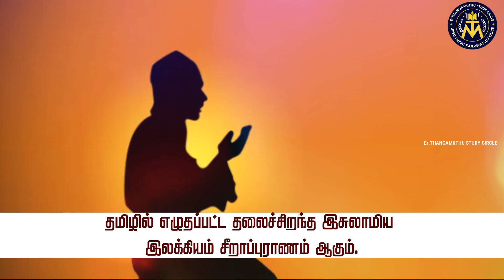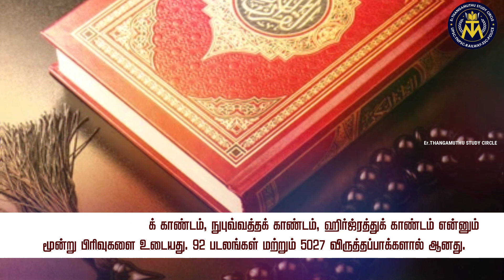சீறாப் புராணம் | Seera Puranam | Highlights